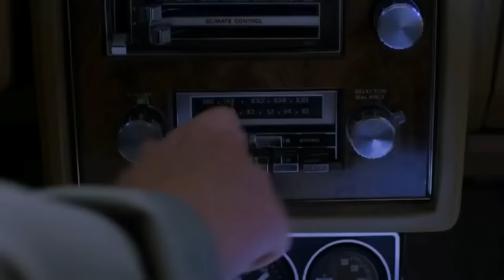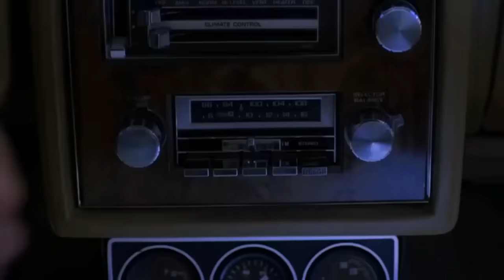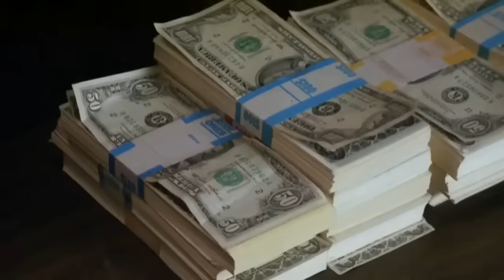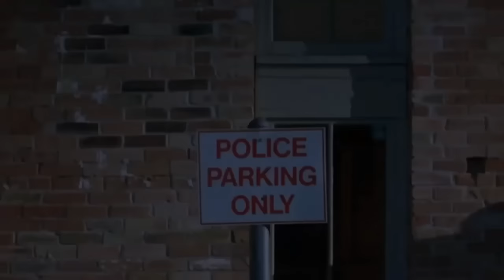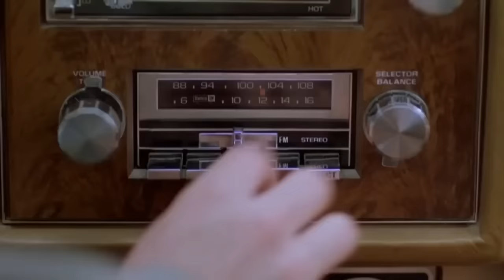New Action Movies 2023 Full Length English latest HD New Best Action Movies HD #558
hollywood action crime movie
hollywood china action movie
action replay is copy of which hollywood movie
hollywood action movie hindi dubbed
hollywood action movie download in hindi dubbed 480p
hollywood action movie hindi dubbed list
hollywood action movie hindi dubbed download
hollywood action movie in hindi download
hollywood action adventure movie hindi dubbed filmyzilla
hollywood action movie in hindi dubbed download filmywap
hollywood action movie tamil dubbed watch online
hollywood action movie hindi dubbed list 2022
hollywood action movie tamil dubbed download tamilrockers
action movies hollywood english
best action movies hollywood ever
action movies hollywood full movie english
action movies 2022 full movie english hollywood
action movies 2021 full movie english hollywood 2020
action movies 2021 full movie english hollywood
action movies netflix hollywood
hollywood action movies 2010
latest action movies 2021 full movie english hollywood
latest action movies 2020 full movie english hollywood
latest action movies 2022 full movie english hollywood
action movies full movie english hollywood
new action movies 2022 full movie english hollywood
new action movies 2021 full movie english hollywood download